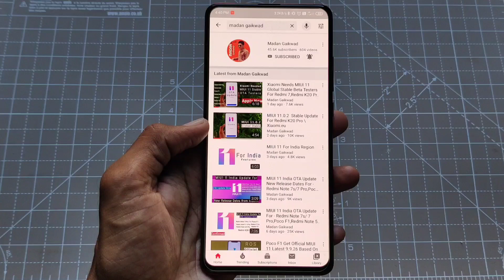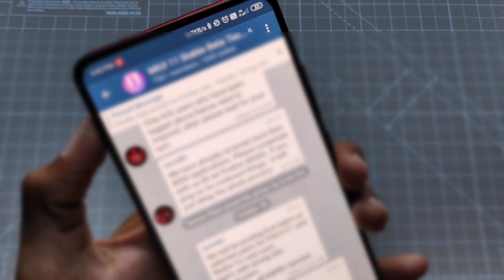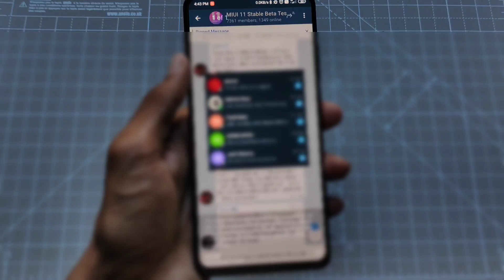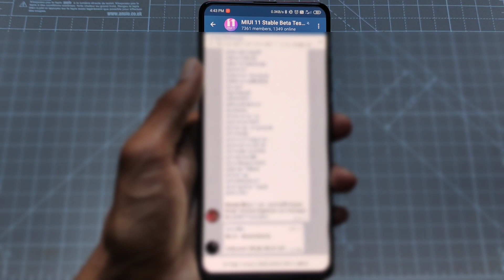Xiaomi Banned You MIUI 11 Global Stable Beta testing